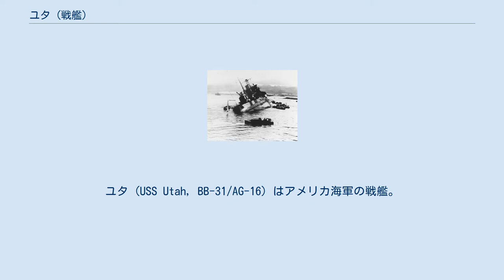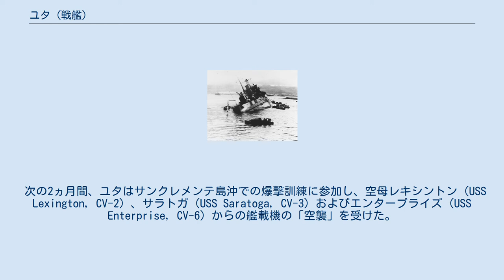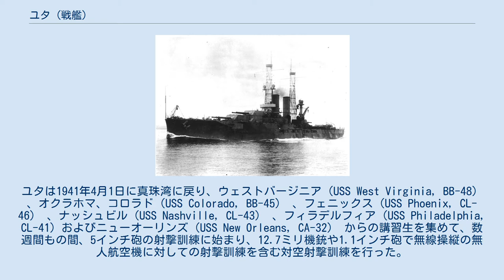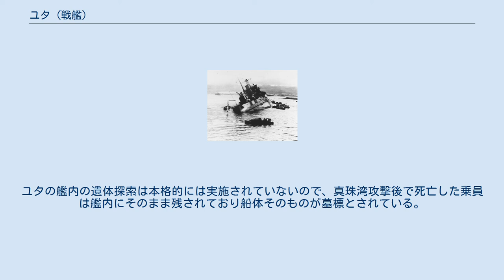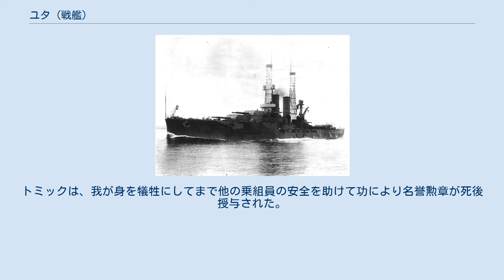ユタ (戦艦)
ユタ (USS Utah, BB-31/AG-16) はアメリカ海軍の戦艦。
フロリダ級戦艦の2番艦。
艦名はアメリカ合衆国45番目の州にちなむ。
 のちに標的艦に改装され、太平洋戦争緒戦の真珠湾攻撃で日本海軍空母艦載機の雷撃により撃沈された。
 ユタは1909年3月9日にニュージャージー州カムデンのニューヨーク造船所で起工し、1909年12月23日にメアリー・アリス・スプライ（ユタ州知事ウィリアム・スプライの娘）によって命名され、進水。
1911年8月31日に初代艦長ウィリアム・シェパード・ベンソン大佐の指揮下、フィラデルフィア海軍造船所で就役した。
 ユタは就役後の整調巡航でハンプトン・ローズ、サンタ・ローザ島、フロリダ州ペンサコーラ、テキサス州ガルベストン、ジャマイカのキングストン、キューバのグアンタナモ湾を訪れた後、1912年3月に大西洋艦隊に配属された。
春には艦隊と共に作戦活動、砲術および水雷防御訓練を行い、4月16日にオーバーホールのためにニューヨーク海軍工廠入りした。
 ユタはニューヨークを6月1日に出航してハンプトン・ローズに短期間停泊した後、メリーランド州アナポリスに向かい、6月6日に到着した。
同地で海軍兵学校生を乗艦させ、6月10日にバージニア岬から大西洋に向けて出航した。
その夏は海軍兵学校生の訓練巡航を行い、8月24日、25日にアナポリスで下艦させた。
その後南部訓練海域で砲撃訓練を行う。
 2年にわたってユタはニューイングランド水域からキューバ水域にかけて定期的な活動を行い、その間にはヨーロッパへの巡航で1913年11月8日から11月30日までフランスのヴィレフランシュを訪れた。
 ユタは1914年1月5日にニューヨーク海軍工廠を出航して南へ向かった。
ハンプトン・ローズに停泊した後にキューバ水域へ到着し、一ヶ月に及ぶ水雷、小火器訓練を行う。
しかしながらメキシコの政情不安により2月初めにメキシコ水域に向かい、2月16日にベラクルスに到着する。
ユタはベラクルス沖から作戦活動を行い、4月9日に数百名の難民を乗艦させタンピコへ向けて出航した。
その後、ドイツの蒸気船Ypirangaが武器および軍需品を積みベラクルスに向かっていたため、ユタは同船の臨検を命じられる。
4月16日にベラクルスに入港し、アメリカ海軍は積み荷の陸揚げを差し止めた。
 ユタは他の艦艇とともにガイ・W・S・キャッスル大尉率いる17名の幹部と367名の海兵隊員を上陸させ、これら海兵隊員はタンピコ事件の処理にあたった。
中でもユタの海兵隊員の活躍は目覚しく、キャッスル大尉を始めオスカー・C・バジャー、ポール・フレデリック・フォスターの両候補生、砲塔指揮官のニールズ・ドラスラップとエイブラハム・デサマー、主砲砲手のジョージ・ブラッドレー、掌帆手ヘンリー・N・ニッカーソンの6名に名誉勲章が授与された。
 ベラクルスに約2か月滞在したユタは、6月下旬に入りオーバーホールのためにニューヨーク海軍工廠に回航された。
その後3年もの間、ユタはカリブ海で定期的に戦闘訓練を行い、アメリカが第一次世界大戦に参戦した場合に備えた。
 1917年4月6日、アメリカは大戦に参戦。
ユタはチェサピーク湾に向かい、1918年8月30日まで訓練に従事。
その後、ヘンリー・T・メイヨー少将率いる大西洋艦隊に加わり、アイルランドのバントリー湾に向かった。
 西部戦線へ向かう連合国兵士を乗せて大西洋を押し渡る大輸送船団にとって、帝政ドイツ海軍は依然として脅威であった。
その脅威に対処すべく、アメリカ海軍の弩級戦艦もヨーロッパ水域に派遣されることとなった。
ユタは9月10日にバントライ湾に到着し、第6戦艦戦隊司令官トーマス・S・ロジャース少将はユタを戦隊の旗艦とした。
以後、1918年11月11日にコンピエーニュの森で休戦協定が結ばれるまで、ユタは同じアメリカ海軍の戦艦2隻すなわちネバダ（USS Nevada, BB-36）およびオクラホマ（USS Oklahoma, BB-37） とともに、バントリー湾を拠点に輸送船団を護衛し、帝政ドイツ海軍の脅威に対抗した。
 休戦後、ユタはイギリスのポートランド島に寄港し、ウッドロウ・ウィルソン大統領を乗せた客船ジョージ・ワシントンをブレスト (フランス)まで護衛し、12月13日に到着。
翌日出港し、12月2...